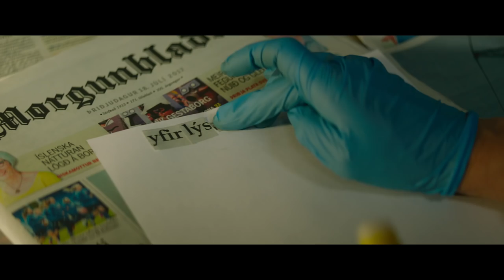Woman at War | Perth Festival Lotterywest Films 2019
Supported by Principal Partner Lotterywest, The University of Western Australia, Edith Cowan University